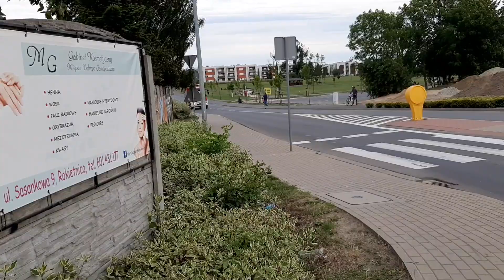[PODSUMOWANIE KANAŁU/MIX WYJAZDÓW I PRZEJAZDÓW ALARMOWYCH]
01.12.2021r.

- Mix przejazdów i wyjazdów służb ratowniczych na terenie miasta Poznania i okolic🚒🚒🚒
- Wszystkie nagrania użyte w filmie są moją własnością!!!
- link do remixu piosenki wykorzystanej w filmie sztosik💪